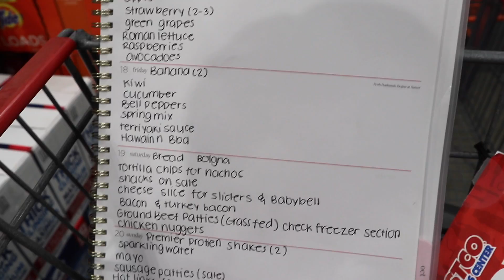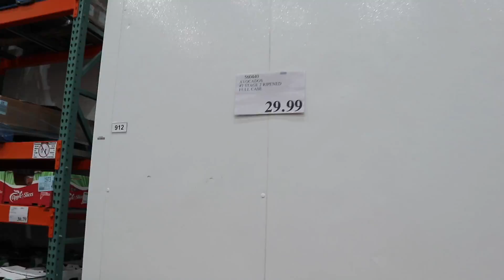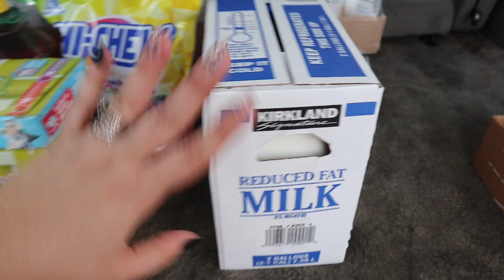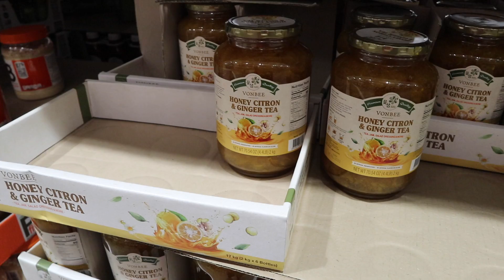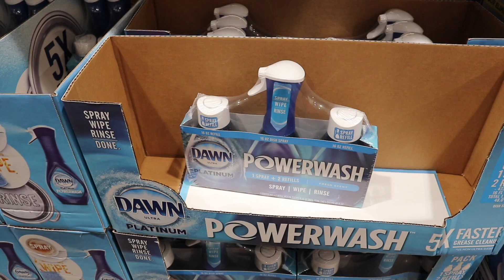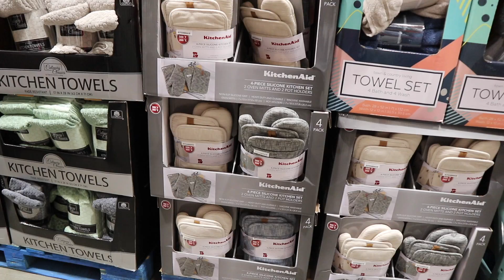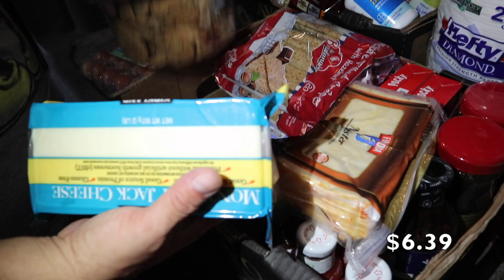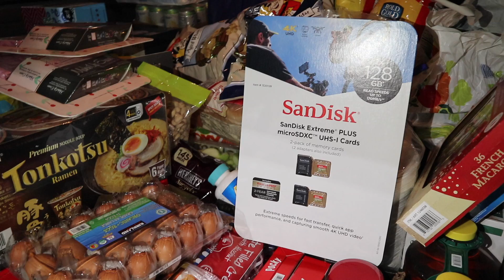*HUGE $879 COSTCO 🤯 BUSINESS CENTER SHOP WITH ME & HAUL WITH PRICES | Crystal Evans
🙏I want to take the time to thank God first and also thank everyone who takes the time to watch my videos. I truly appreciate it.
Hi guys made it to the Costco Business Center! Took you along to shop with us. Not one but two different Costcos.  We also show you our hauls with prices and show what is on sale. Towards the end I add the grand total. My husband helps organize things in the trunk of our car which I know many people enjoy. We also shop for other family members that need items. If you enjoy watching Costco Hauls and would like to see more feel free to hit that subscribe button and if you enjoy this video please don't forget to give it a thumbs up.

• Videos Mentioned •

♡ WANT TO SEE MORE COSTCO VIDEOS♡

By no means we want you to you to feel you have to send something.  I feel thankful and grateful just for being here and watching but it has been asked from a couple of viewers so finally set one up ♡

Be the first ones to see and request videos

Hi guys and welcome my name is Crystal. Thank you so much for taking the time to check my you tube channel. I am a mom to three girls. We are a family of five. Living in California. I enjoy making videos on you tube. I feel like my purpose in life is to help others. Each video I upload. I want it to have a purpose either to make people happy or motivate you to do something. Life is too short to let it pass by. On my you tube channel. I show you Grocery Hauls, What's for Dinner videos, Recipes and How to videos, as well as Lunch Ideas What I pack for my husband lunch. I also have a family vlog channel if you want to see more mom life and family content called Familia Adventures. Link is above. I am a mama bear who loves Jesus and her iced coffee.